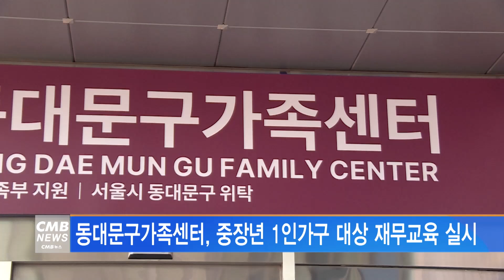[서울뉴스]동대문구가족센터, 중장년 1인가구 대상 재무교육 실시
동대문구가족센터가 중장년 1인가구를 대상으로
맞춤형 재무교육을 실시합니다.

8월 1일과 8일 오후 7시부터 제2센터 교육장에서 진행되며,
서울시에 생활권을 둔 40~64세 1인가구라면 누구나 신청할 수 있습니다.

금융사기 유형별 사례 및 대처방법,
보험에 대한 이해와 보험 종류 등을 배울 수 있으며,
참여자는 1:1 컨설팅을 받을 수 있습니다.

신청은 이달 22일까지
동대문구가족센터 홈페이지를 통해 QR 접수하면 됩니다.